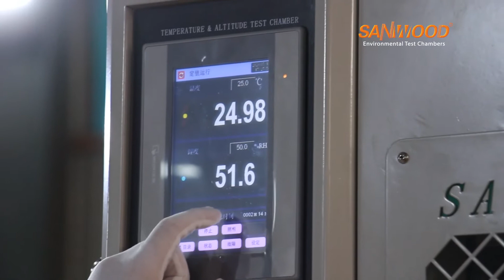Double layer Battery Test Chamber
Battery temperature test chamber is designed to test all types of batteries, including lithium-ion batteries. The battery test chamber has many safety functions built into the test chamber, which can handle battery tests and prevent safety accidents.
Charge/discharge cycle testing, which determines the number of times a battery can be used by evaluating it until it deteriorates after repeated cycles of charging and discharging.